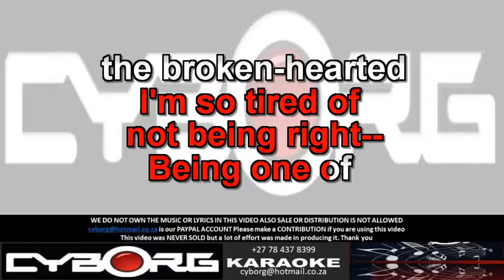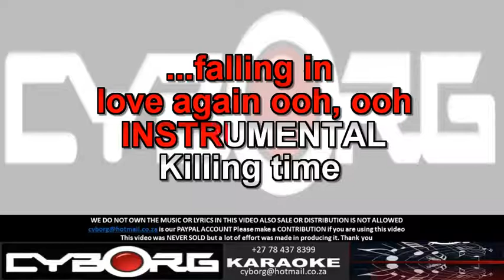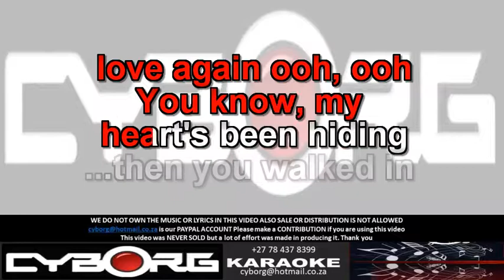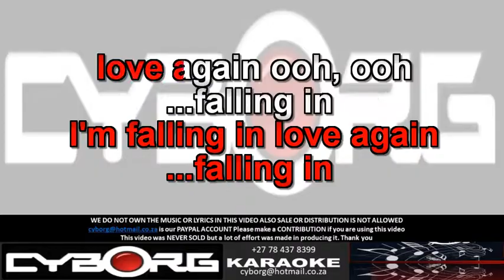FUA - Michael Stanley Band - Falling In Love Again ORIGINAL VOCAL LYRIC SYNC